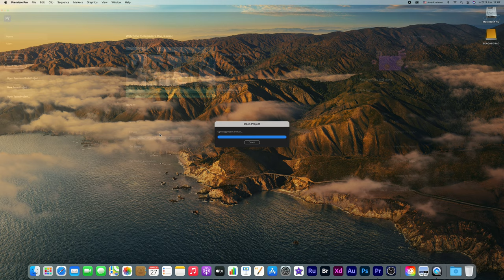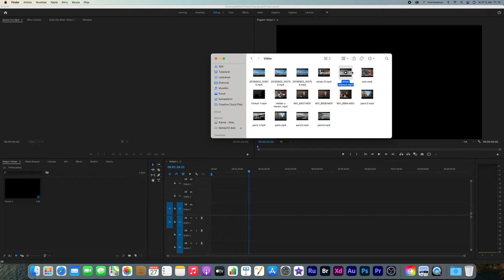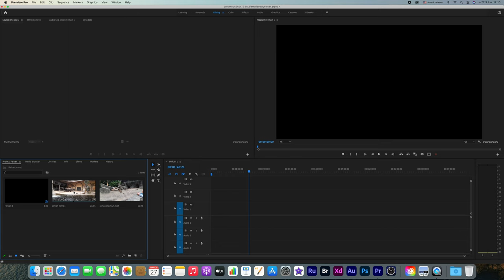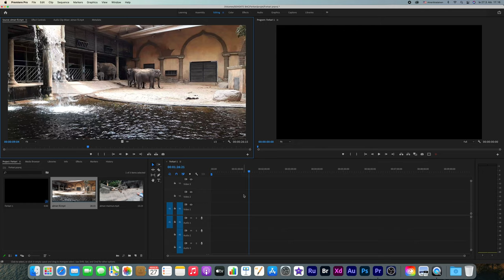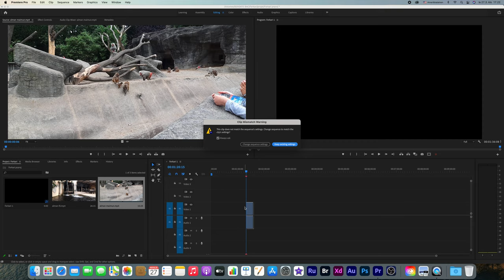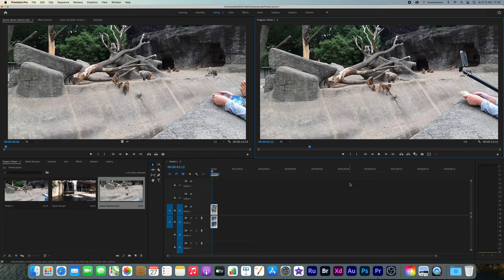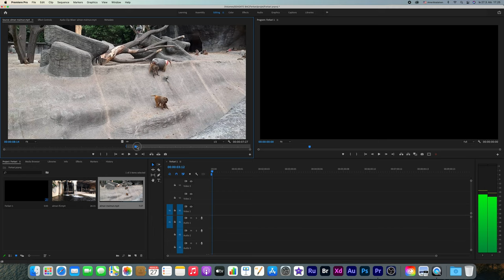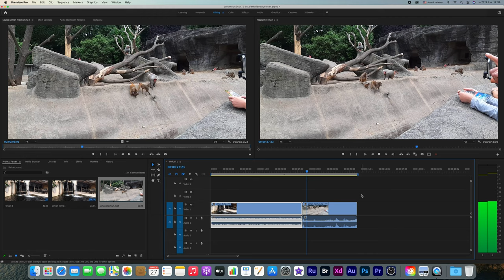Adobe Premiere pro CC 2021 tutorial Kurdish فێرکاری ئەدۆبی پریمیەر بەشی دووهەم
بەشی دووهەمی فێرکاری ئەدۆبی پریمیێر
چۆنیەتی هێنانی فایلەکان بۆ ناو پریمێر و هێنانیان بۆ ناو تایمڵاین
وانەکان